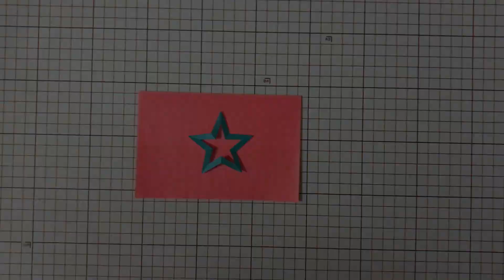折り紙 フランス モロッコ 国旗 準決勝 FIFA ワールドカップ サッカー カタール 2022 簡単 折り方 作り方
「おりがみルーム　ORIGAMI ROOM」へようこそ！

FIFAワールドカップサッカー カタール2022大会　準決勝
2022年12月15日　04:00　キックオフ　フランス vs モロッコ

折り紙でフランス国旗とモロッコ国旗を折りました。
いよいよ準決勝です。勝てば決勝戦に進出です！！

頑張れフランス！
頑張れモロッコ！

00:08 フランス国旗
02:18 モロッコ国旗

フランス国旗は縦・横が３：５の比率です。
青・白・赤が１：１：１の比率です。
半分に折った紙を3枚繋げます。

モロッコ国旗は縦・横が２：３の比率です。
国旗の中心には緑の五芒星「ソロモンの印章」が表されています。
緑の折り紙を使用し星を切るところ国旗の中心作業となります。

チャンネル登録はこちらから😊登録時は「カスタマイズされた通知のみ」になっていますので、「すべて」を選ぶと新作おりがみ動画が完成次第、いち早く通知を受け取ることができます。

このチャンネルの動画は、小さなお子様や世界各国の方でも分かるように言葉での説明もテキストの文章も入れていません。そのため画面を見ながらゆっくりと作ることが出来ます。次に折る場所を指で指したり手元をアップにしたりしています。難しそうに見えますが、意外と簡単に作ることができますのでぜひ挑戦してみてください。誕生日、クリスマス、こどもの日、母の日、父の日、結婚式、入学式、卒業式、バレンタインデー、ホワイトデーなどのプレゼントや、各種パーティやイベントでの飾り付けなどにおすすめです！